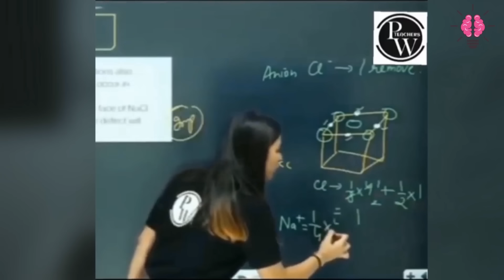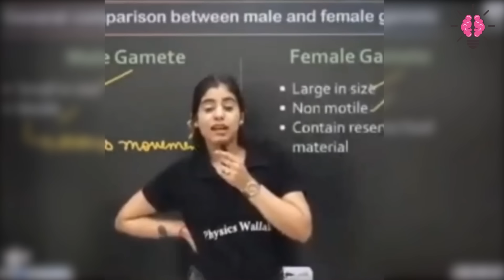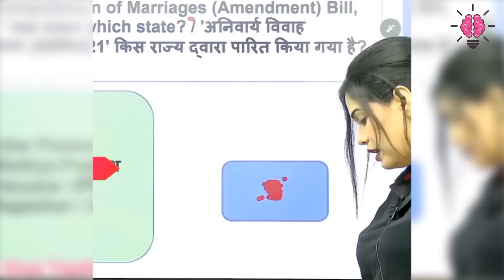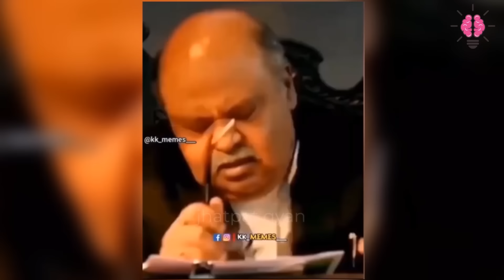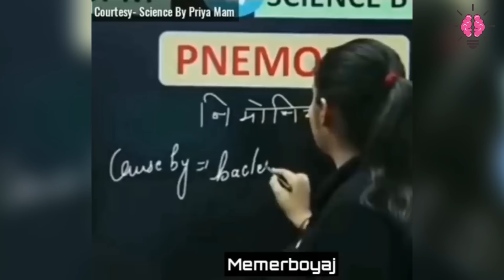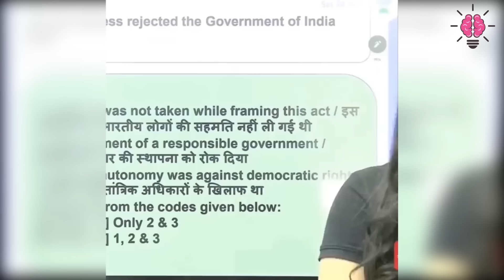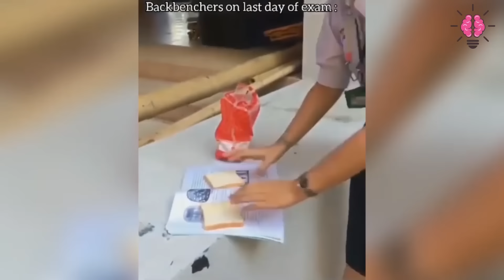Student Of The Year V/S Online Teacher Video 2 || Funny School Life Video || Nibba Nibbi